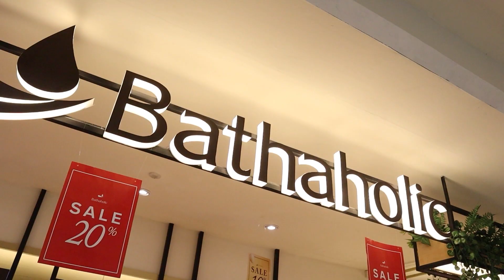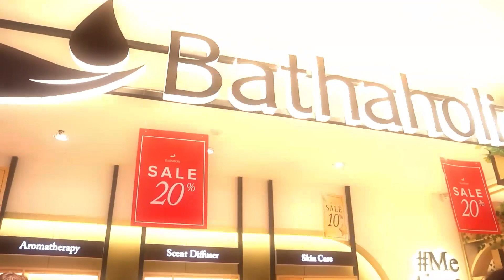SOFT LAUNCING BATHAHOLIC DAN DISKON 10% KHUSUS SUBSCRIBER NICK TJ ??!! NO HOAX !!!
Hai brayy
kali ini gue berkesempatan untuk ngeliput bathaholic yang baru aja membuka cabang ke sebelasnya di Pondok Indah Mall
buat kalian yang belom tau apa itu bathaholic, jadi bathaholic adalah aroma therapy yang memiliki aroma anti mainstream dan tentunya sangat menenangkan
Dan di event ini bathaholic akan memberikan diskon 10% bagi subscriber Nick TJ yang telah memenuhi syarat berikut.
Seperti apa syarat - syaratnya, simak videonya sampai selesai